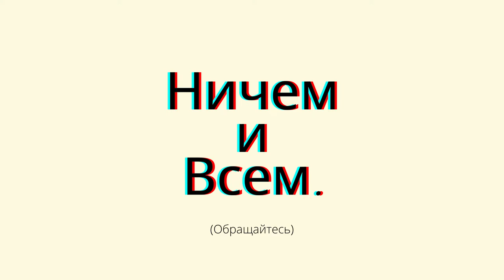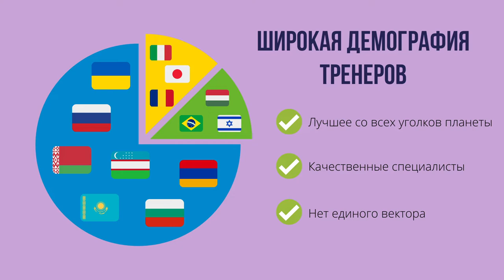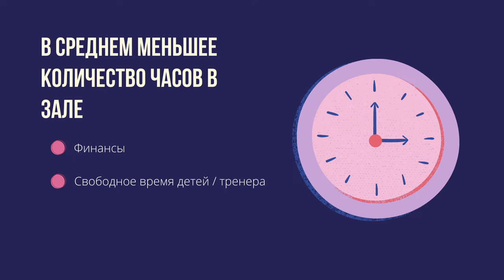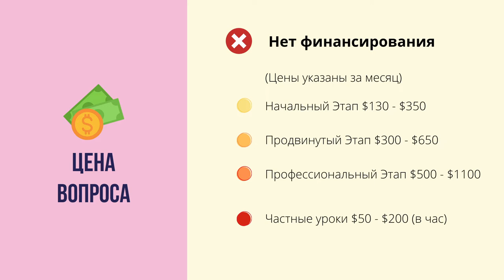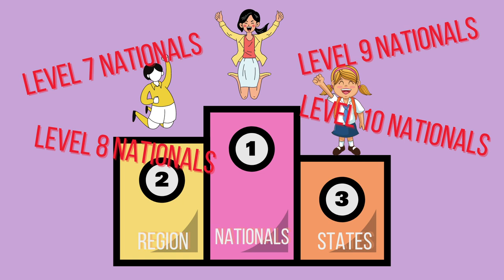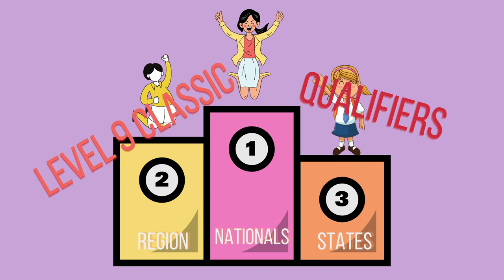ВСЯ ПРАВДА О ГИМНАСТИКЕ В США- 5 ОТЛИЧИЙ ОТ ГИМНАСТИКИ ЕВРОПЫ [5 DIFFERENCES BETWEEN USA AND EUROPE]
Понятие Американской школы гимнастики, тренеры со всех уголков мира, проблемы залов, система уровней, денежные вопросы, структура соревнований и о многом другом в этом видео.